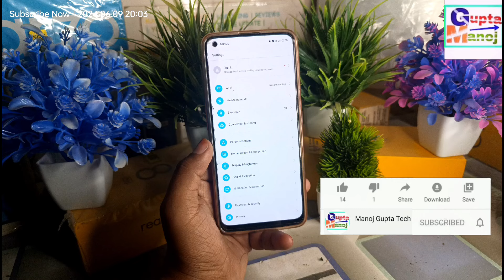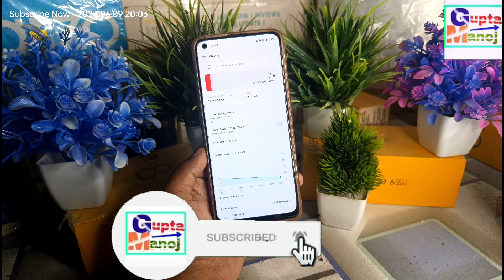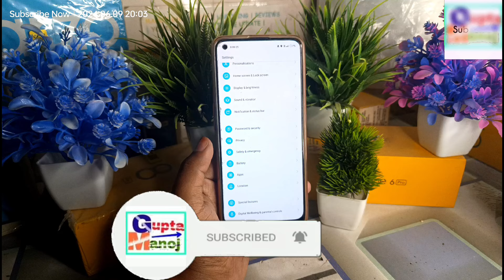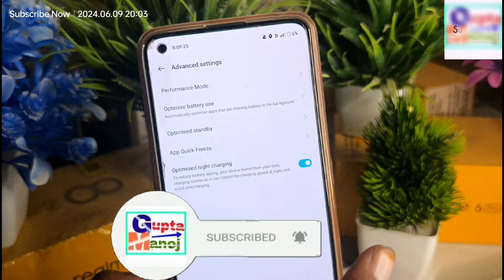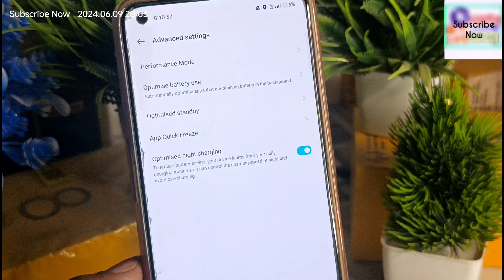Realme/OPPO Fix Slow Charging Problem 🥺| Realme/OPPO Fast Charging Boosting Working Tips⚡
Realme Slow Charging Problem
Realme Charging Not Working Problem
Realme Charging Problem
Realme Fast Charging kaise kare
Oppo Fast Charging kaise kare
oppo Fast Charging Problem Solution
Realme Ui New Settings Fast Charging
Realme Charging Not Working
Realme/oppo Charging fast
Realme Charging problem kaise thik kare

◆My Gear
◆Boya Mic M1